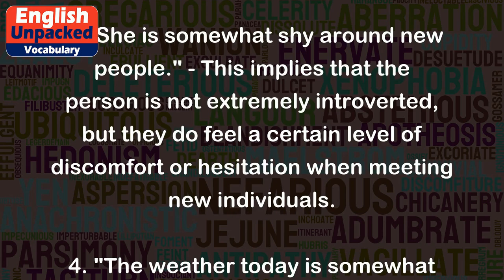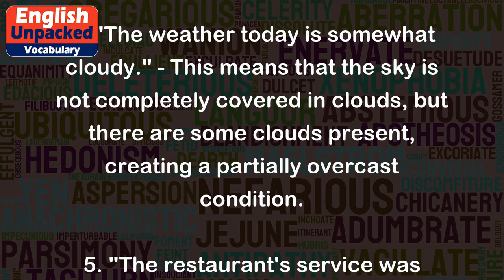Somewhat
The word "somewhat" is an adverb that is used to indicate a moderate or limited degree of something. It implies that the thing being described is not extreme or complete, but rather falls somewhere in between.
Here are some examples to illustrate the usage of "somewhat":
1. "I am somewhat tired after a long day at work." - This means that the person is not completely exhausted, but they are feeling a moderate level of fatigue.
2. "The movie was somewhat disappointing." - This suggests that the movie did not meet the person's expectations entirely, but it wasn't a complete letdown either.
3. "She is somewhat shy around new people." - This implies that the person is not extremely introverted, but they do feel a certain level of discomfort or hesitation when meeting new individuals.
4. "The weather today is somewhat cloudy." - This means that the sky is not completely covered in clouds, but there are some clouds present, creating a partially overcast condition.
5. "The restaurant's service was somewhat slow." - This indicates that the service was not excessively sluggish, but it was not as prompt as expected.
In all these examples, the use of "somewhat" helps to provide a more nuanced description, expressing a moderate or limited extent of the quality being discussed. It allows for a more precise and accurate portrayal of the situation or condition.